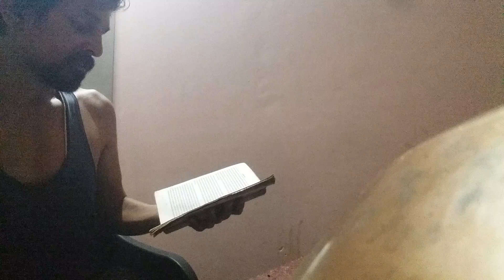श्री आळंदी स्वामी समर्थ महाराज